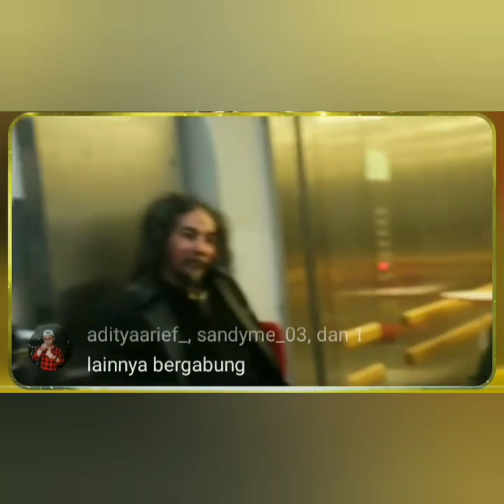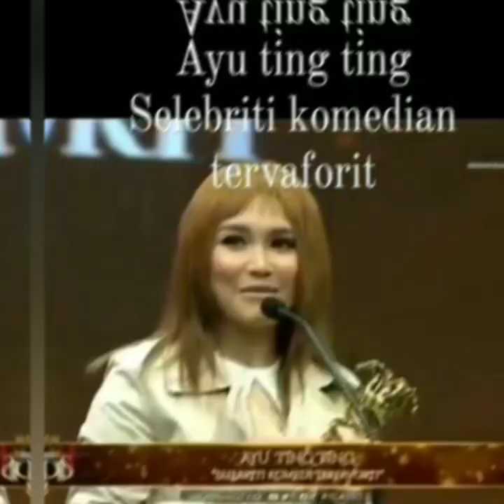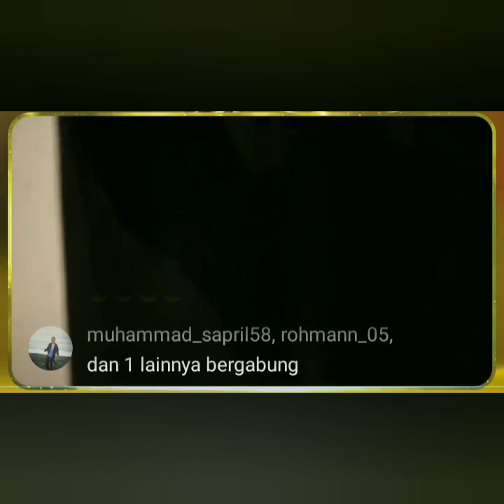PENAMPILAN & KECANTIKAN AYU TINGTING DIACARA INDONESIAN COMEDY JADI SOROTAN